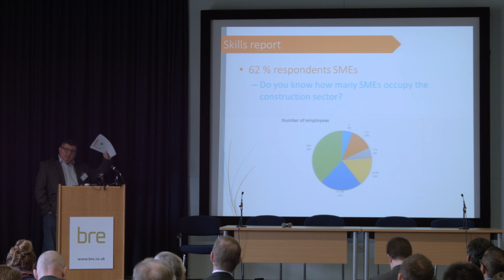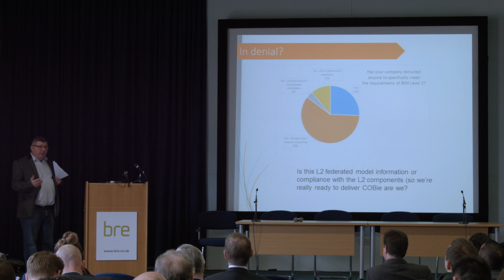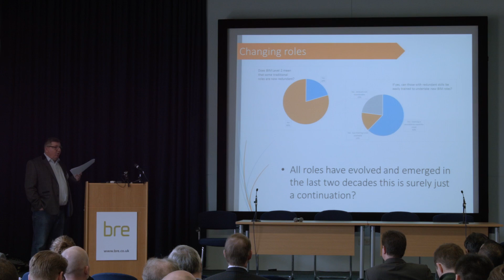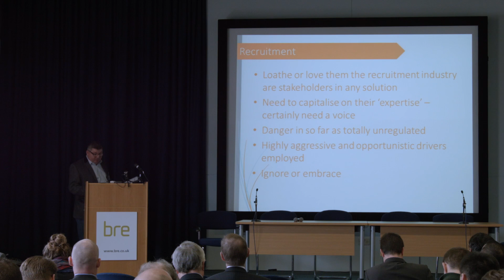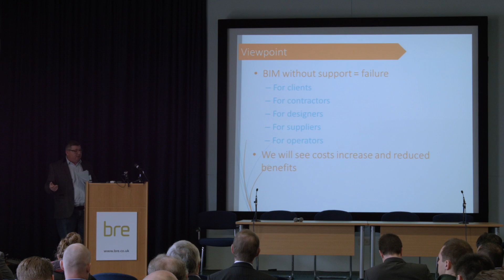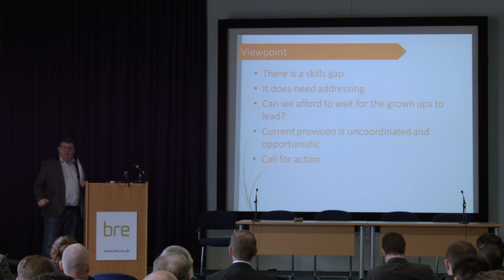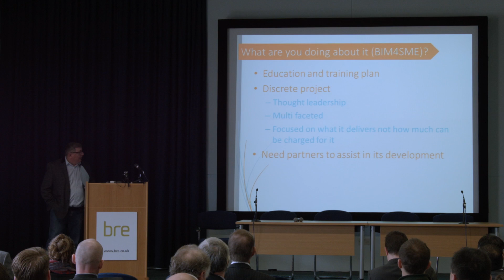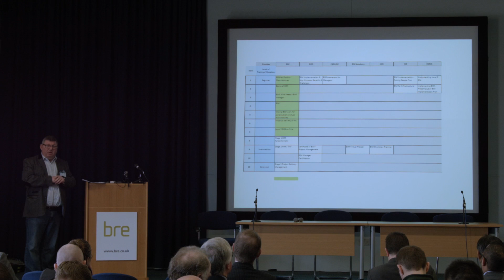BIM Prospects 2016, Day 2: Terry Gough, BIM4SME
The BIM4SME initiative – upskilling the BIM
community